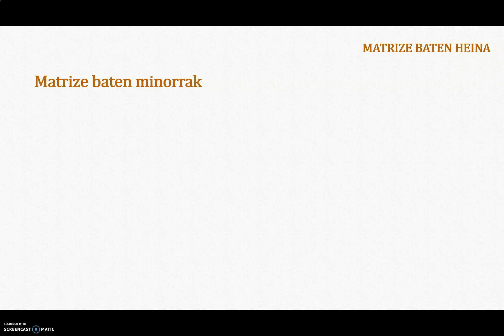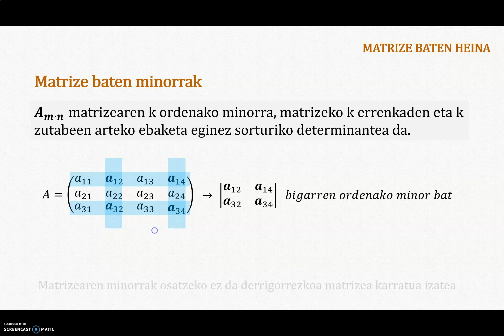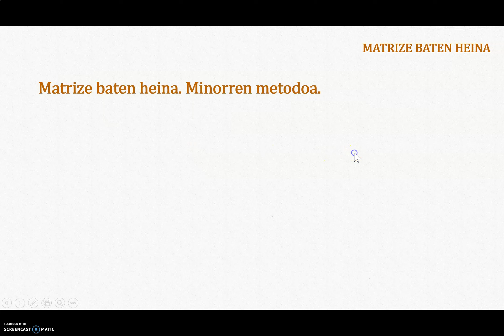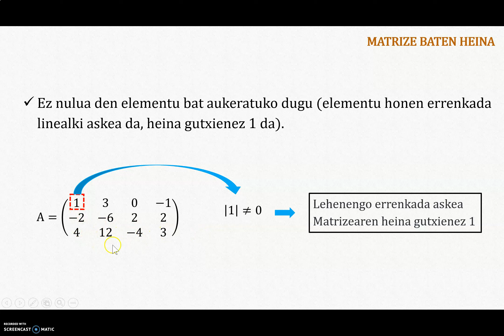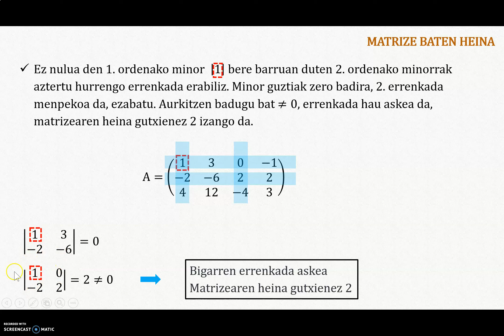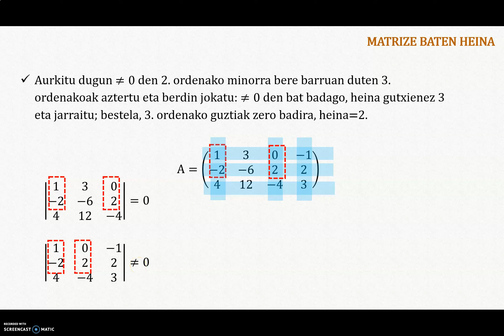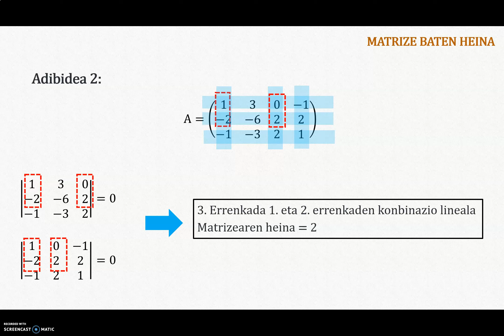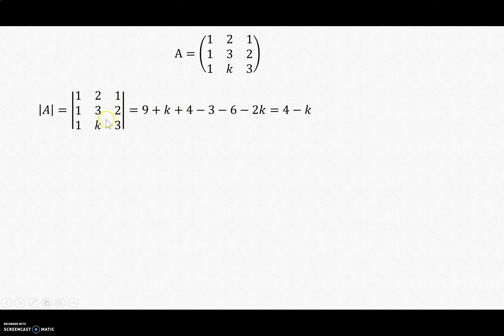DETERMINANTEAK 5 Heina Minorren metodoa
Matrize baten heinaren kalkulua minorren metodoaz azaltzen da.